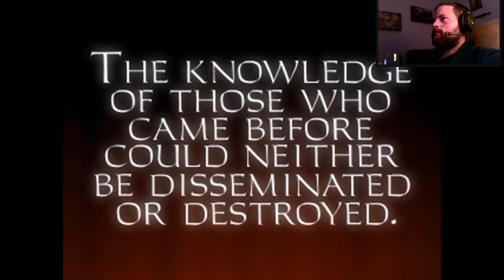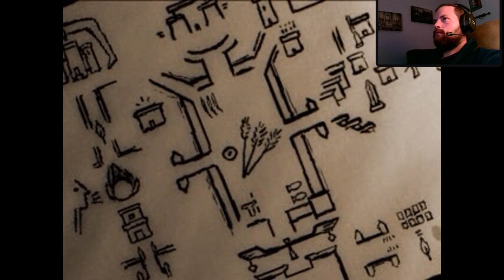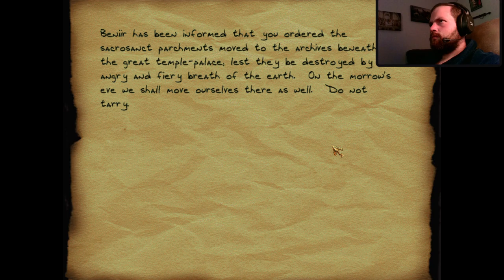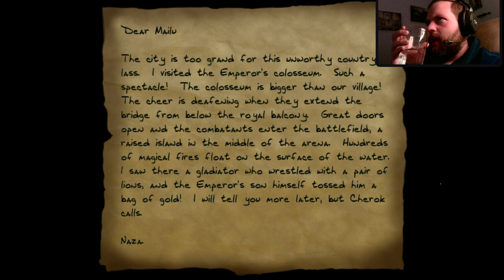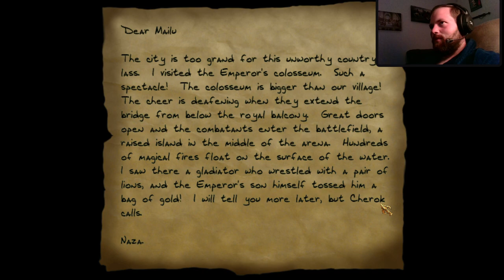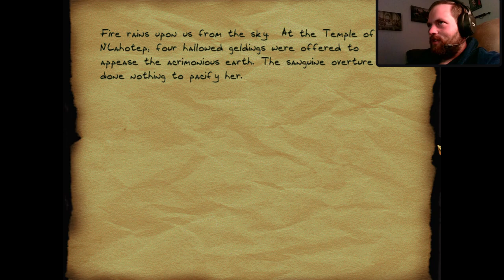Thief Expert: The Lost City (1/2)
Another classic mission. We're on a good streak since escaping the vile, disgusting thieves' guild. But i still don't like the giant spiders.